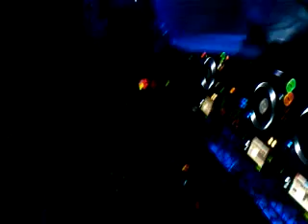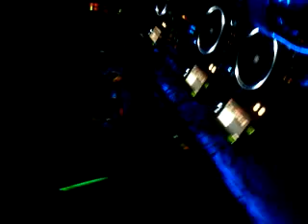Technasia @ L'Etik club Lille